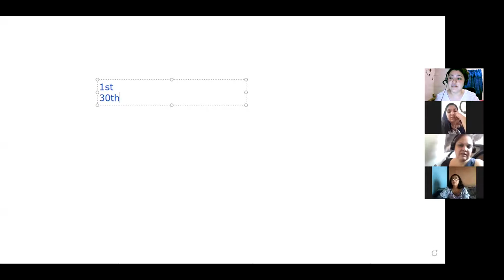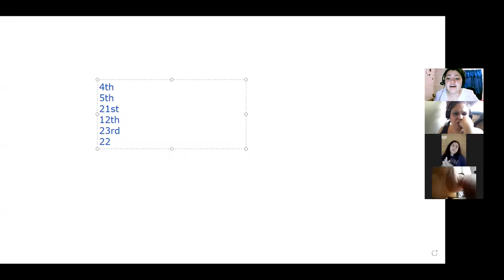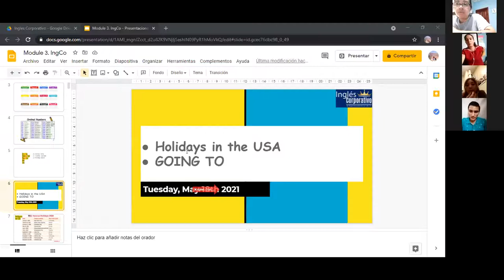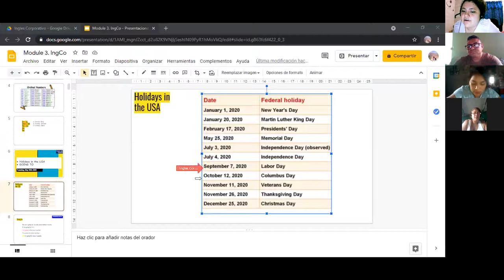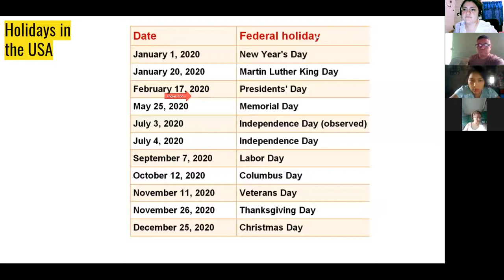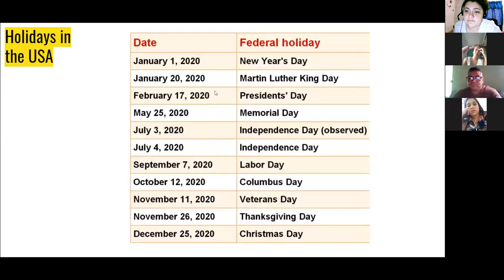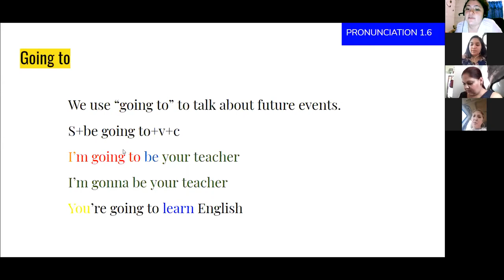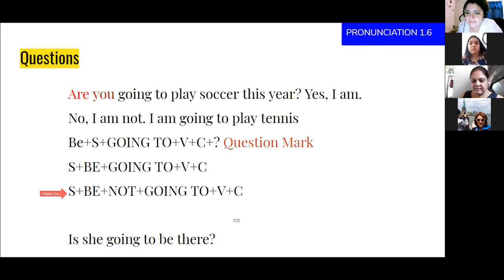Ingles Corporativo-1.3 The future with be going to & Conversation: Happy Birthday.day2